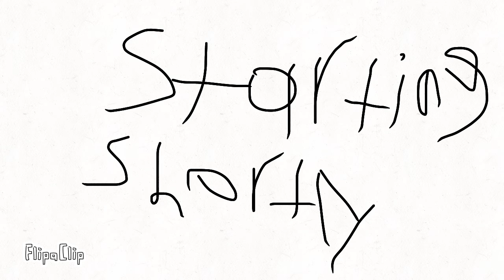30FPS Test B2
Preview #2
Again, ignore the first part
It’s still not done yet but progress is going :)